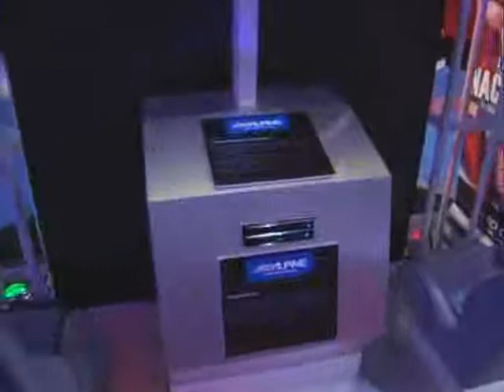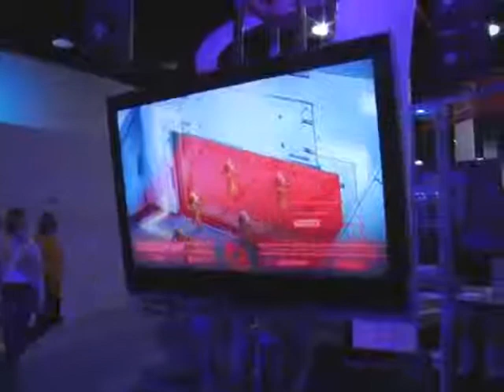HD-DVD (CES 2007)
toutes les informations relatives au standard HD-DVD